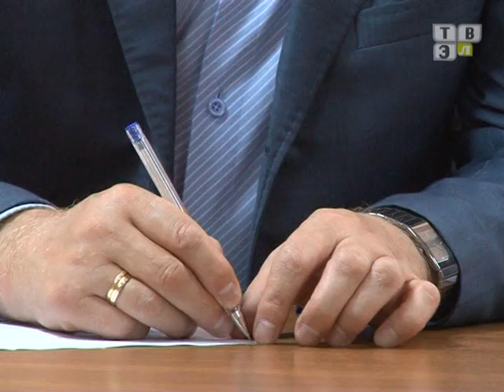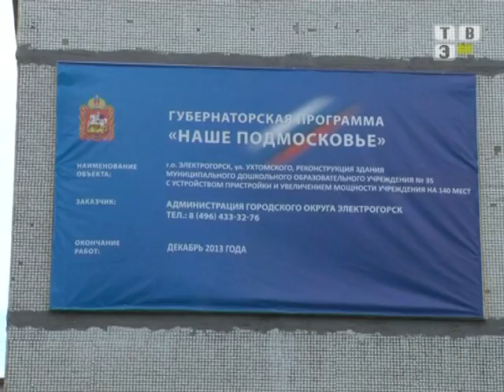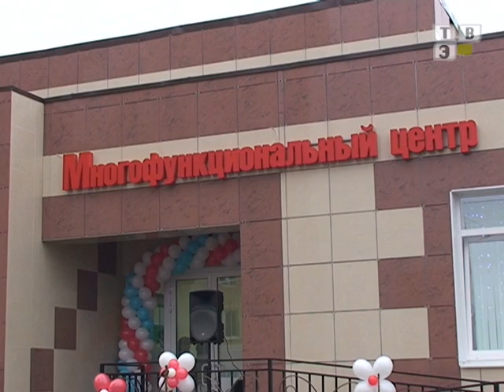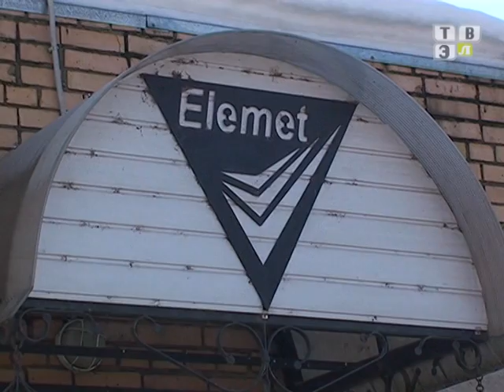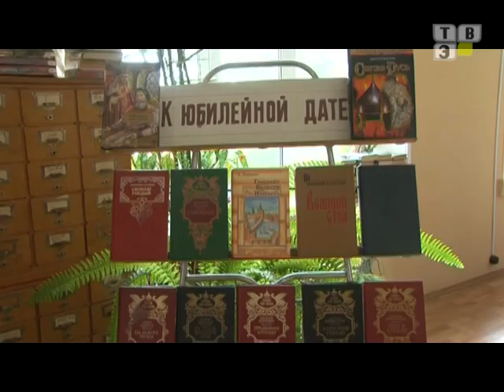ТВЭл - Ролик ко Дню Труда